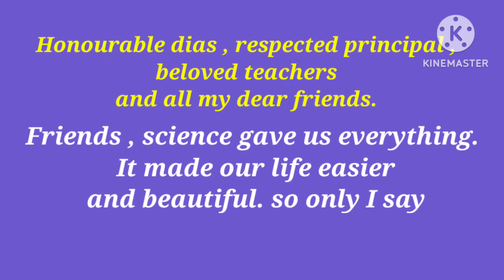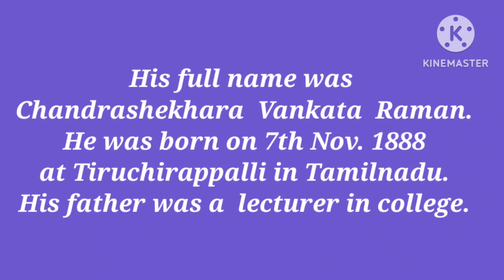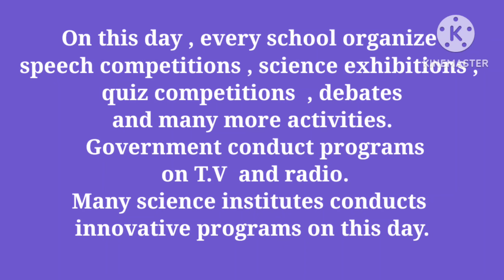The best speech on Science Day